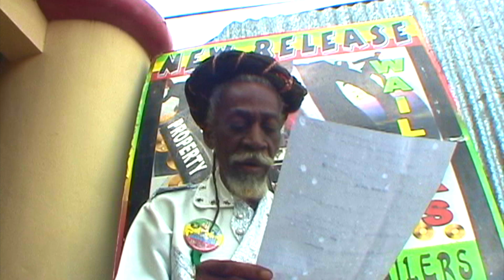Bunny Wailer - Ready When You Ready - Bob Marley & The Wailers - binghi Jamaica - Live EBC STUDIO